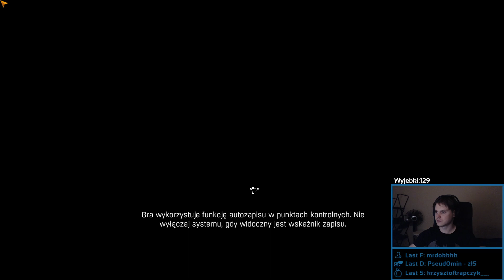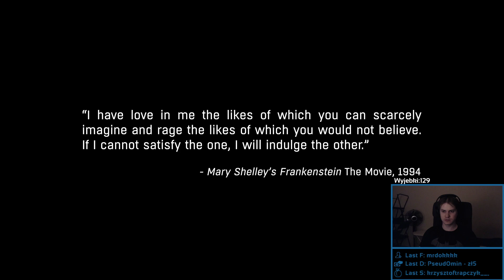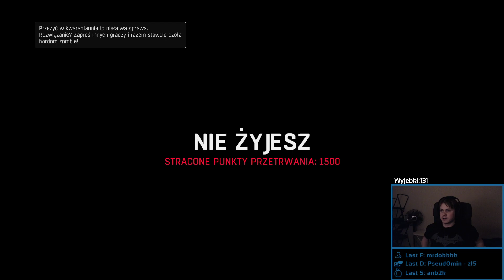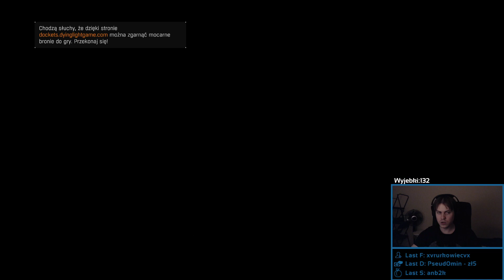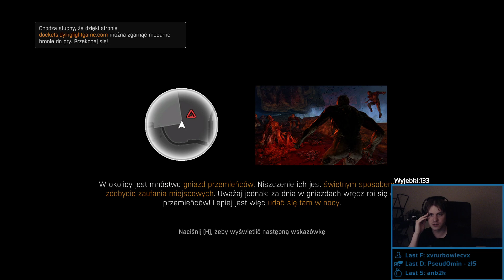Dying Light VOD 9